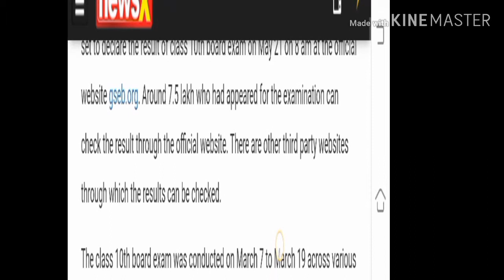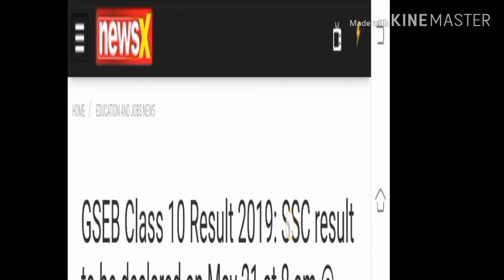GSEB class 10 th result 2019 gujarat board ssc result 2019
Aj ke video me GSEB class 10 th result 2019 gujarat board ssc result 2019
Bstc 2019
Bstc rajsthan Gk
Bstc resigning
Bstc hindi
Bstc English
Bstc teaching aptitude
Bstc Sanskrit
Bstc syllabus
Ptet 2019
Ptet rajsthan Gk
Ptet resininog
Ptet hindi
PTET English
Ptet syllabus
Psst 2019
Reet
Ctet
Exam results
Admit card
Mgsu